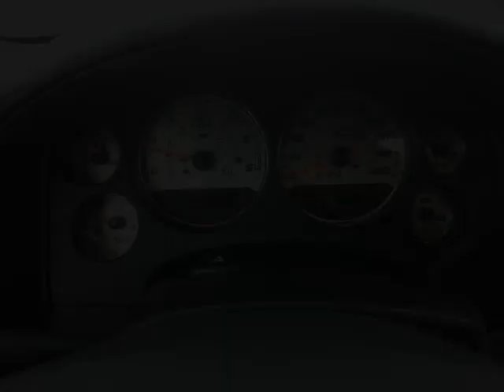Williamson Uxbridge - 2012 GMC Sierra 1500 SLT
Williamson Uxbridge - 2012 GMC Sierra 1500 SLT 151870A